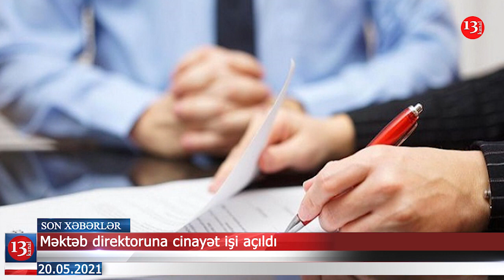Azərbaycan-Ermənistan arasında razılıq sənədi imzalandımı?; Bakıda polis qadını niyə öldürdü?